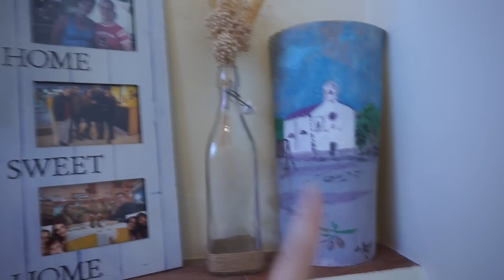HOUSE TOUR 🏠 Tania Sweet Makeup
Hoy os traigo un vídeo del House Tour de nuestra casa. Espero que os guste y que os de algunas ideas. No está terminada y, en cuanto hagamos cambios os iremos enseñando.

Gracias por verme y seguirme!!